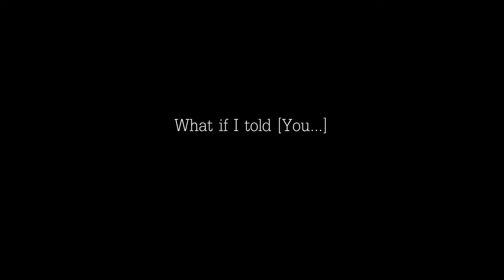Trailer The Blind Story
Most of people prefer losing any sense but sight. What if I told you that you're going to loose yours. Even blind, you can imagine. And with sounds, I can tell you my story.

Team

Adrien Pietras, Programmer / Sound designer
Maxime Mériaux, Programmer / Sound designer / Storyteller
Guntran Hoet, Programmer
Thomas van Riel, Programmer
Florent Louis, Storyteller